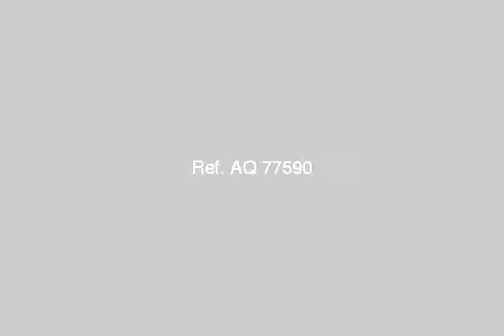Land Or Commercial For Rent In Al Oubour Cairo - mlseg.com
Land Or Commercial For Rent In Al Oubour Cairo مساحة الارض 1200م و مساحة المباني 2000مارضي+اول+ثاني+مكاتب علوية و خدمات+ غرفة أمنالمنطقة الصناعية الاولى خلف وحدة اطفاء العبور - المنطقة الصناعية الاولى خلف وحدة اطفاء العبور - Egypt Real Estate | Greater Cairo | Al Oubour | Other Types For Rent